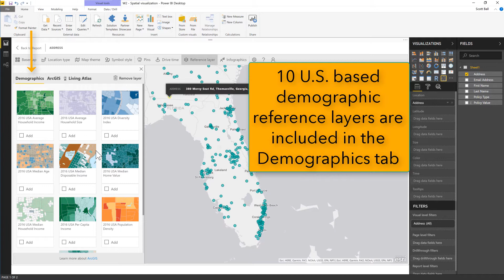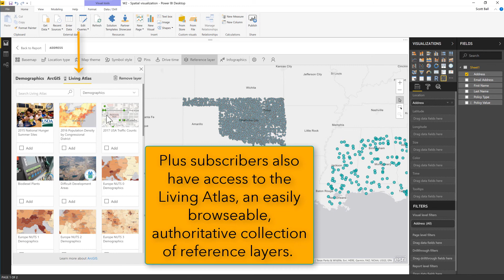ArcGIS Maps for Power BI Tip: Boost BI with More Data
Want to make a better map with ArcGIS Maps for Power BI, a visualization inside Microsoft's Power BI? With a Plus subscription, you can add more ready-to-use curated data, such as demographics or transportation, to boost your BI. Try it today!